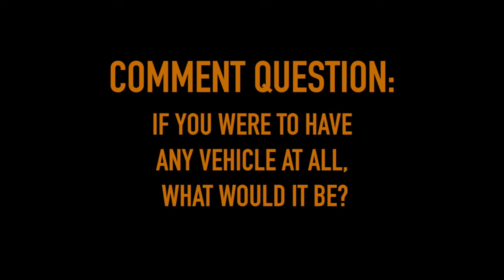LEGO NINJAGO Piracy! Episode 2 - Djinn!.wmv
Lego Ninjago is a line of sets produced by Lego. It uses elements from the previous Ninja series, however, there are many changes, with a brand new plot, characters and TV show. Also noticeable is the inclusion of advanced vehicles and technology which imply a more modern setting than the feudal Japan setting of the previous incarnation.

Dragons have always been a significant part of Ninjago. An Elemental Dragon was introduced for every Ninja. However, they soon migrated to the Spirit Coves and combined into one four-headed Ultra Dragon. This dragon was soon used by the Green Ninja. Ninjago later introduced into the sets the Golden Dragon, an ancient fighting animal given to Lloyd, passed down by the First Spinjitzu Master; the MechDragon, a cybernetic creature built by the Digital Overlord to capture the Golden Ninja, Lloyd; the Titanium Dragon, an elemental dragon belonging to the Titanium Ninja, Zane; the Morro Dragon, a dragon belonging to Morro, and Jay's Elemental Dragon, a model of the dragon belonging to Jay, ninja of lightning. Every Dragon's head (except for the MechDragon, the Titanium Dragon, the Master Wu Dragon and the Morro Dragon) launches a sphere shaped projectile.

Ninjago started in late 2010/early 2011 with two pilot episodes (later split into four) and a wave of Lego sets, focusing on the ninja's battles with the Skulkin army. The pilot episodes' plot was about the four ninja, Kai, Master of Fire, Jay, Master of Lightning, Cole, Master of Earth, and Zane, Master of Ice. They are brought together by Sensei Wu to form a team to stop the evil Lord Garmadon and his skeleton army.

After its success, a TV series was ordered in 2012 starting with the first season titled "Rise of the Snakes", with another wave of sets and a more modern twist; featuring cities, mechs, and vehicles. Season 2: Rise of the Spinjitzu Master was released and more sets were made featuring the final battle between Lloyd and the Overlord. Although, this was intended to be the end of Ninjago, it continued in 2014 with a third season titled "Rebooted", as well as new sets, featuring a futuristic plot with advanced technology and the ninja's battle with the Digital Overlord and his robotic Nindroid Army. Season 4: Tournament of Elements aired in early 2015, and featured Master Chen, who invited the ninja and all the other "Elemental Masters" to compete in his "Tournament of Elements". Season 5, "Possession" focused on the rise of Morro, the master of wind, a ghost, and Sensei Wu's first student, who possesses Lloyd and battles the ninja with his army of ghosts. Season 6, "Skybound", had the evil djinn Nadakhan and his band of sky pirates fight the ninja, with Nadakhan trying to become all powerful and gain infinite wishes.

In 2015, Ninjago was announced to have a movie the following year, which was delayed until September 23rd, 2017, which is the current release date.[1]